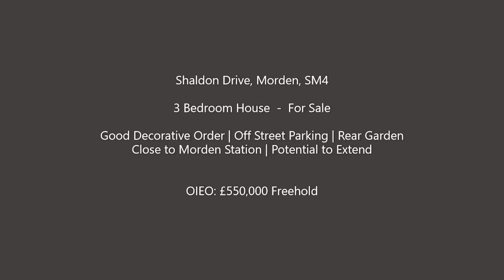3 Bedroom House for Sales, Shaldon Drive, Morden | Turners Property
Presented in very good decorative order, a three-bedroom family home with off-street parking; located in one of Morden’s most coveted neighbourhoods on Shaldon Drive, SM4.